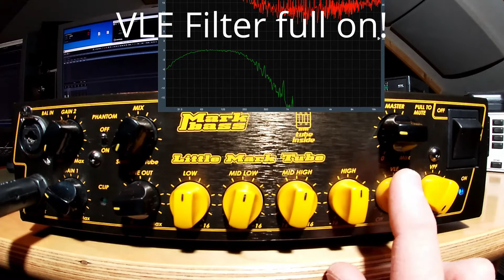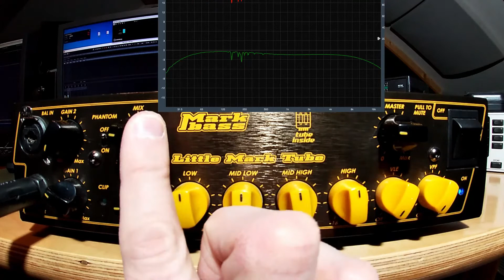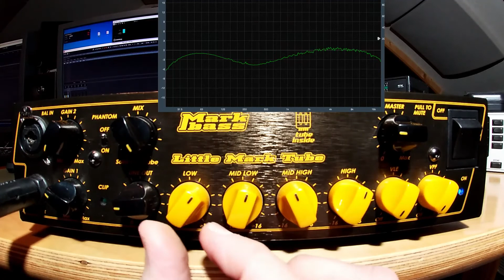Mark Bass Little Mark Tube 500 quick check with Music Man Sting Ray Bass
Mark Bass Little Mark Tube from 2011 played with a Music Man Sting Ray Bass.

The Measurement software is smaart from rational acoustics.
The Audio Interface is a RME Fireface UC